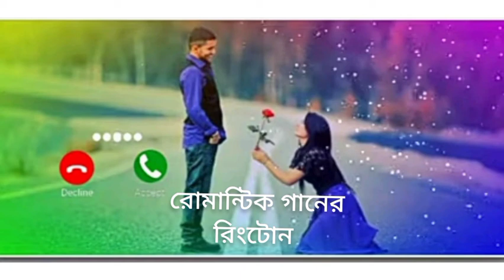অসাধারণ একটা রিংটোন,, না শুনলে মিস করবেন।।।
romantic ringtone

Beautiful ringtone